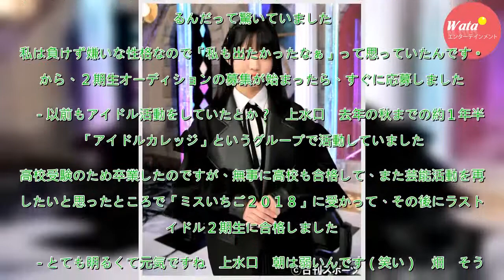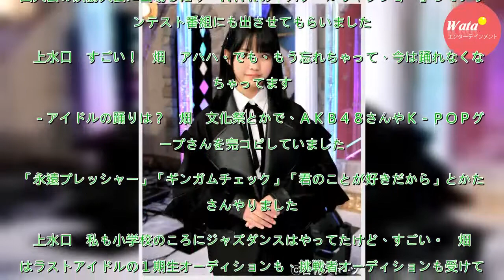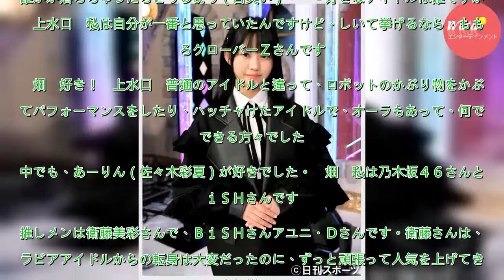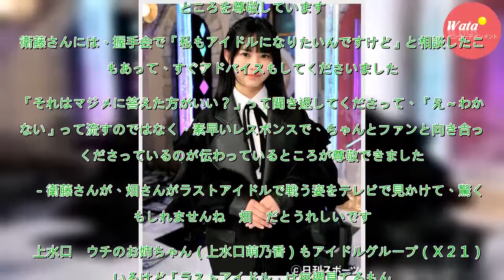上水口姫香「ももクロ」畑美紗起「衛藤美彩」連載 - 芸能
テレビ朝日系アイドルオーディション番組「ラストアイドル」（土曜深夜２４時１０分）が、３ｒｄシーズンに突入しました。ラストアイドル２期生の１２人が、挑戦者からの指名を受けての１対１のバトルが、２１日深夜の放送回からスタート。ニッカンスポーツ・コムは、バトル開幕を前に、１２人全員にインタビューしました...